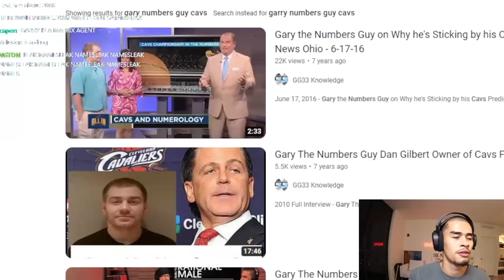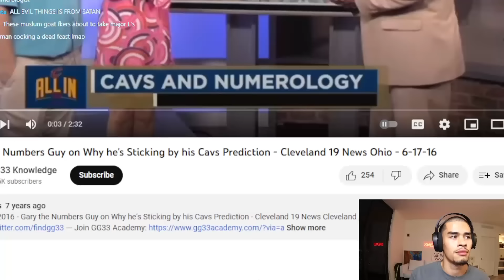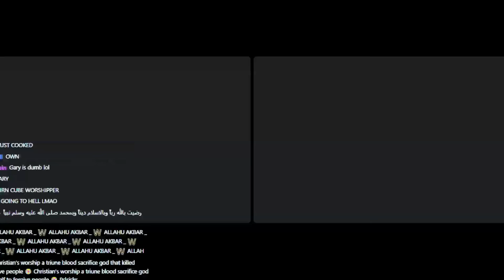🔥🥊NUMEROLOGY vs ISLAM - Shaykh Uthman, Garry the Numbers Guy, ft. SNEAKO❗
LEVEL UP YOUR GAME WITH GG33

Gary the Numbers guy debating Shaykh Uthman on numerology and islam connection,   ft SNEAKO

Numerology podcast, GG33 podcast, Gary the numbers guy Podcast, learn GG33 numerology